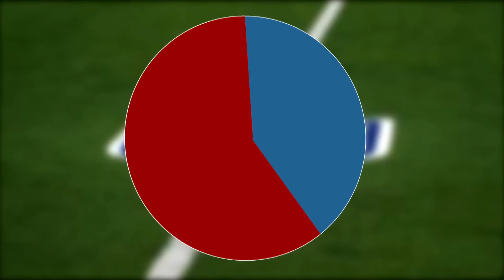The Quest for a Quarterback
Tim Graham looks at the premium placed on quarterbacks in today's NFL and why it's imperative for teams like the Rams and Eagles to mortgage their future to draft a potential franchise QB.